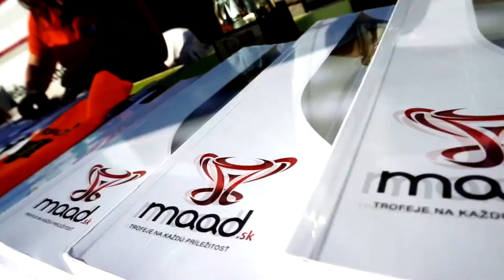Vll. MAAD RACE CESTICE l Kecer Patrik - Peugeot 306 GTI